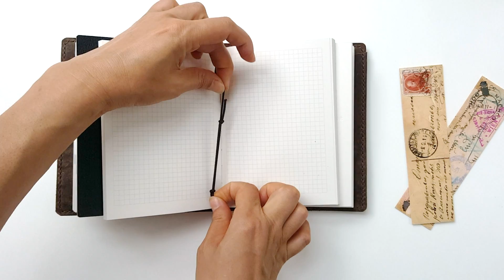R atelier Grand Canyon A6 TN Leather Cover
R.atelier Grand Canyon A6 TN Leather Notebook Cover

Color: Grand Canyon
Cover Size: A6 TN Cover
Leather Type: Oiled and Waxed Leather
Cover Style: Custom Deluxe
6 Elastic Spine Bands (Wide)
Add-ons: + Interior Card Pockets + Secretarial Pocket

or

All other cover size available upon request

For those curious, this leather cover is constructed in Custom Deluxe Style configuration. Standard configurations are as follows:
• hand sewn spine and burnished edges and fully stitched edges (all the way around).
• 2 large interior full length pockets
• unique custom exterior pocket

There are options to add pen loop + interior card pockets + secretarial pocket and many more.